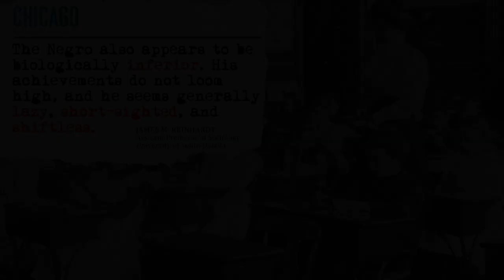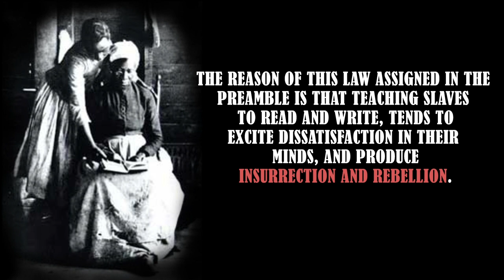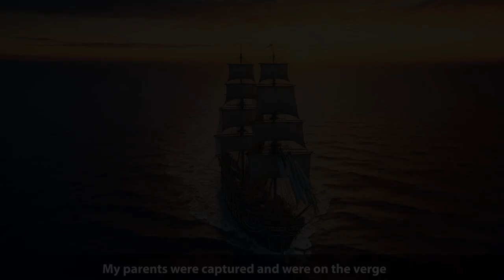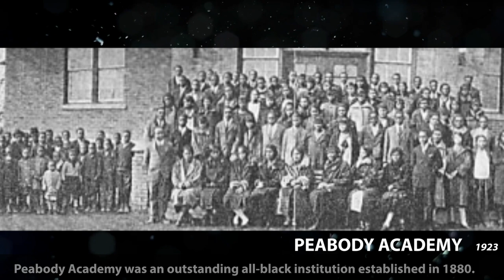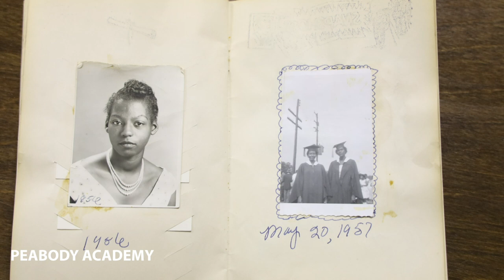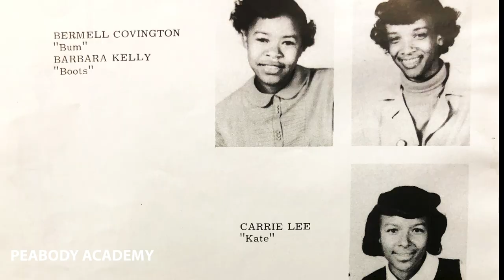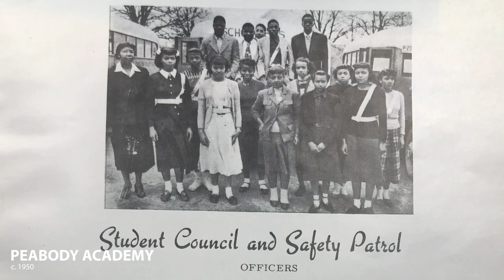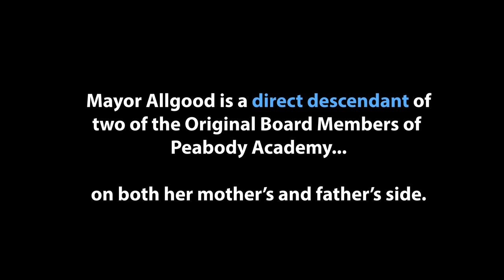How Black Schools Won in Confederate States (ftg. Peabody Academy, Troy NC)